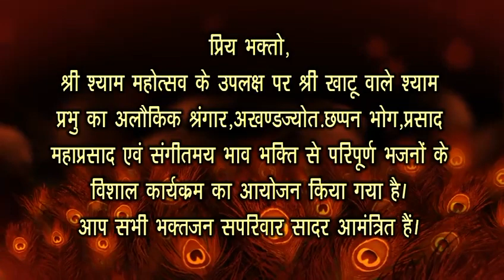27 February 2024